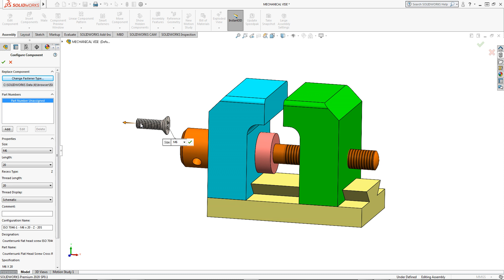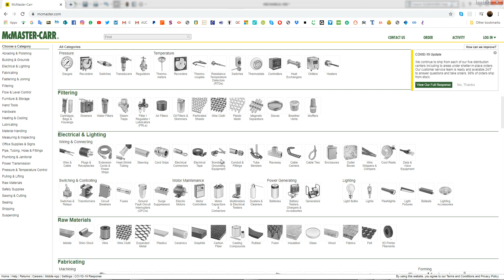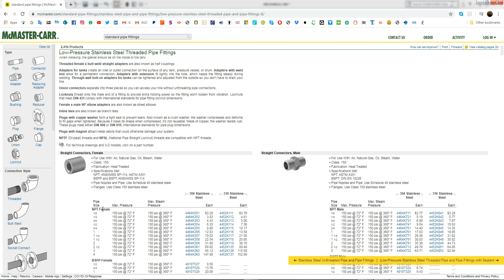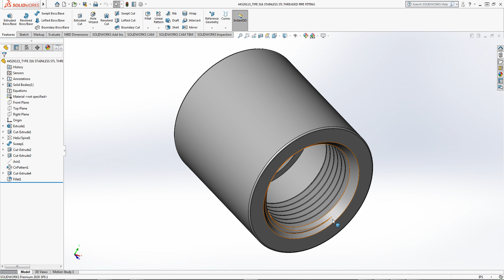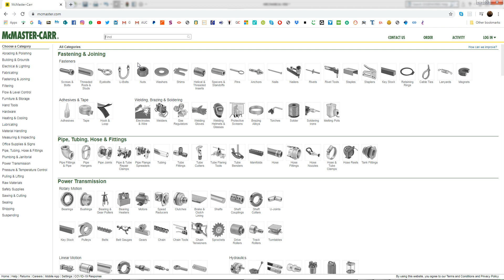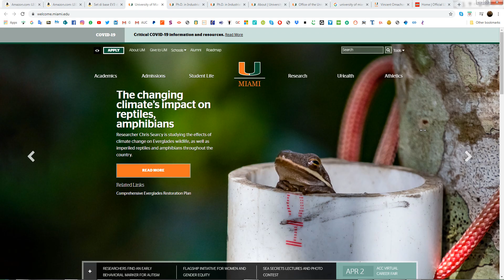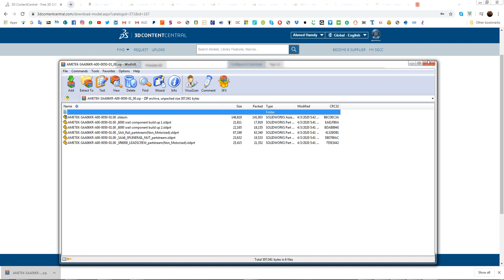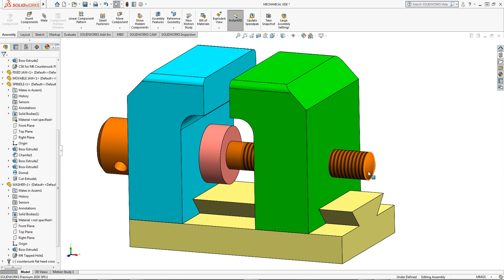8- (Standard Components) SolidWorks 2020 Video Toolbox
(Standard Components) SolidWorks 2020 Video Toolbox
McMasterCarr
3D Content Library
Components Suppliers